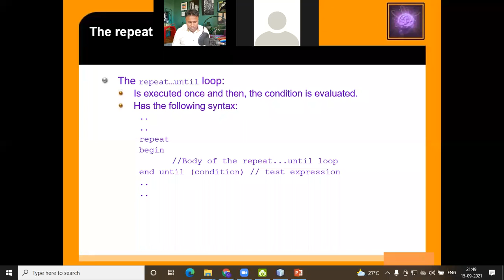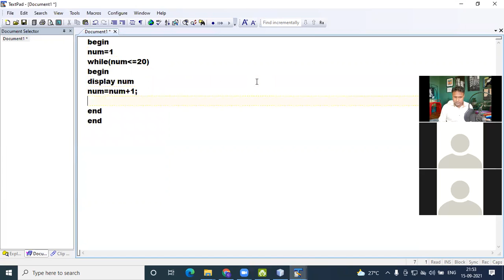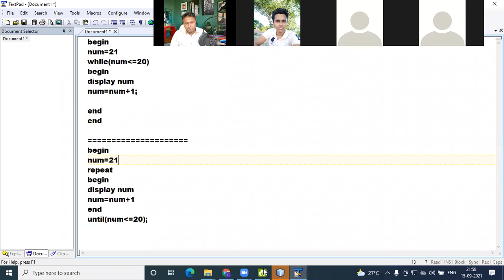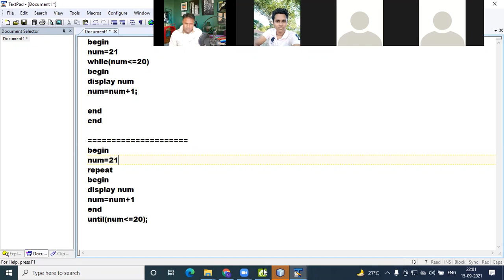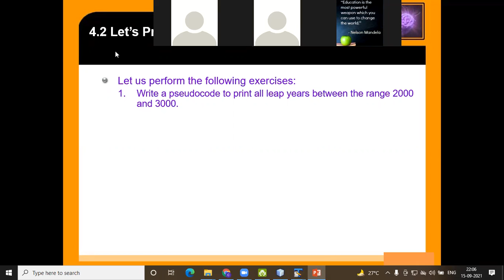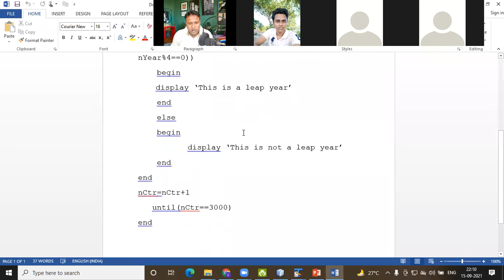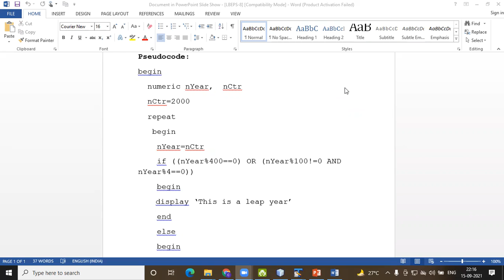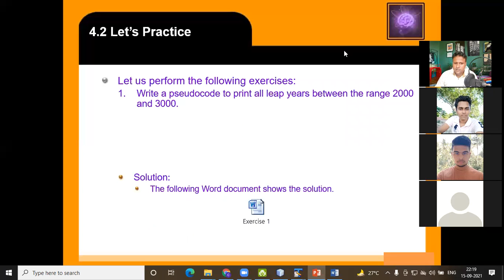C PROGRAMMING CLASS 20